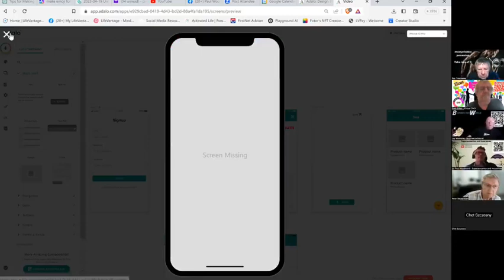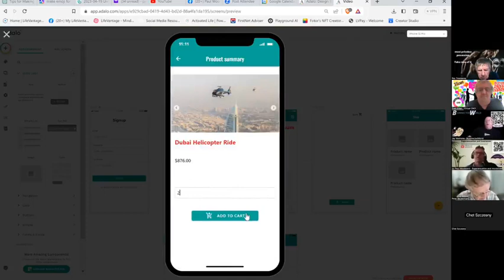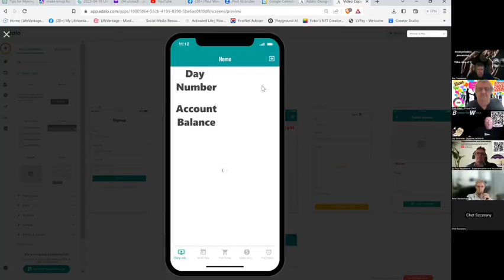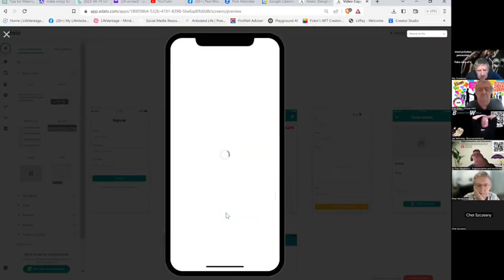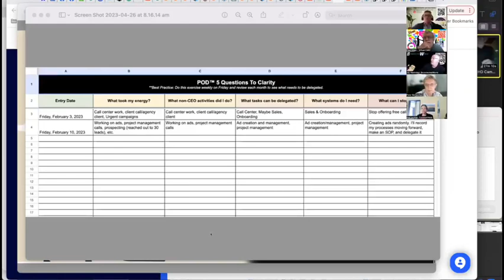CNP Zoom Session 26 04 2023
This is a recording of a recent meeting of local business owners that are interested in building their own business referral networks and sharing their knowledge and services with other business owners